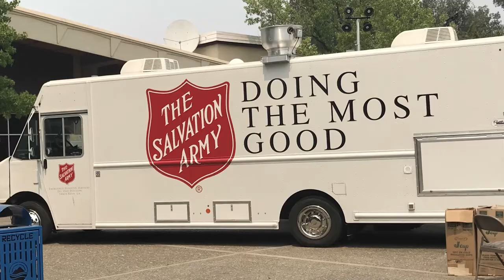Shasta College Carr Fire GoFundMe